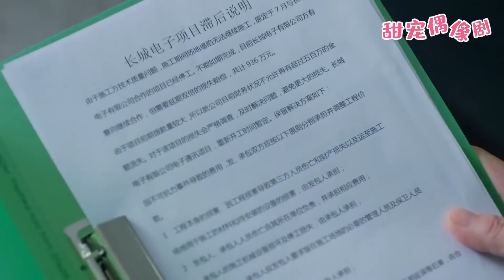副總在霸道總裁面前漏了馬腳，這下什麼真是都保不住了，只得一人承擔全部損失！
【劇情簡介】該劇主要講述了一場看似玩笑的婚姻，霸道總裁錯寵了代替姐姐嫁入豪門的妹妹，而事實的真相遠比想像來的更加錯綜複雜，撲朔迷離。
  💓該視頻片段來源於電視劇 3TSTQ